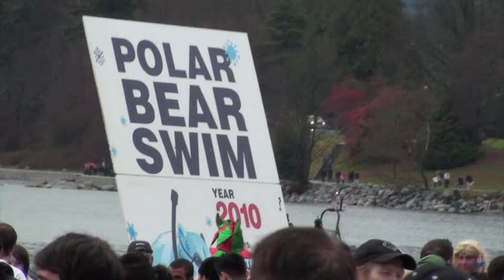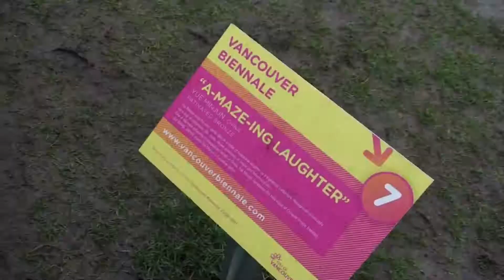Canada Diario - Episódio 35 - Polar Bear Swim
Videodiário ou "Reality Show" sobre as experiências e aventuras de um casal de imigrantes brasileiros no Canada.

Canada Diario - Episódio 35
Polar Bear Swim

Gravado em 01 de janeiro de 2010

Produção: Dimitri Kozma e Fabiana Ferlin
Videolog